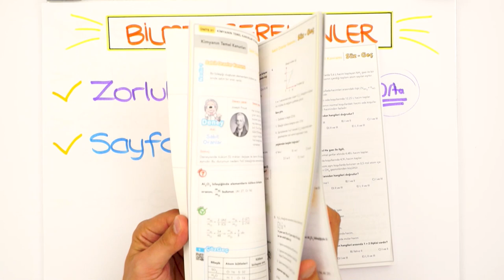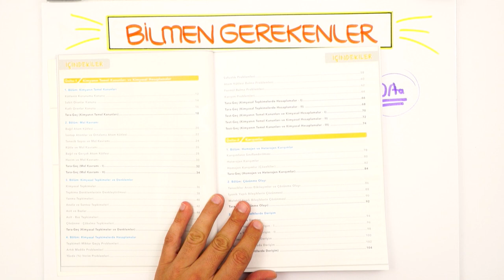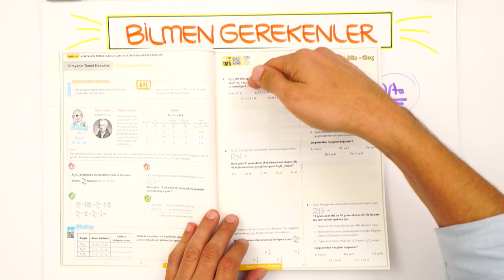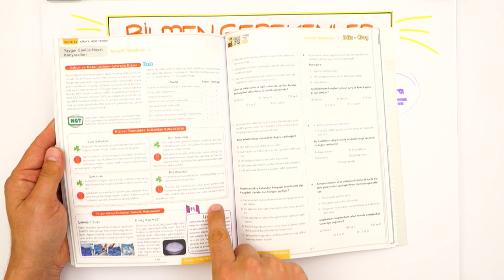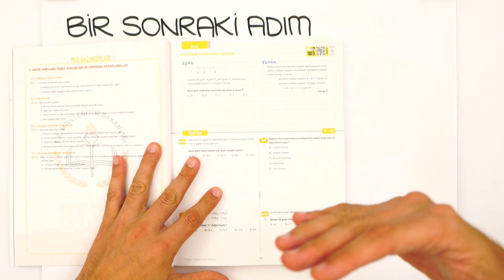0'dan 10'a Kimya | Zorluk Seviyesi Nedir? Müfredata Uygun mu?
0'dan 10'a Kimya Konu Anlatımlı Soru Bankası'nı detaylı incelemek ve sahip olmak için
Bu kitapta:konu öğreten testler ile bilmen gereken konuları öğrenerek ilk adımı atacak, Pekiştiren testlerle öğrendiğin konuları sağlamlaştıracaksın,